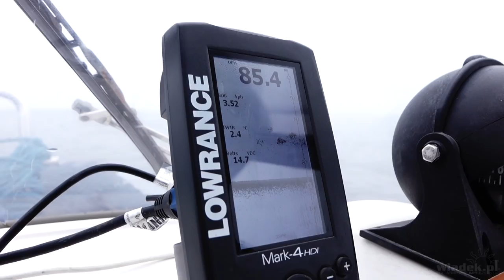Rers na łososie - jak holować łososia?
Tym razem pokażemy Wam jak holować łososia oraz ile to daje przyjemności i satysfakcji. Polecamy każdemu taką wyprawę morską na łososie. Więcej na

Zawsze aktualny KALENDARZ IMOPREZ nadmorskich, czyli wszystkie imprezy na jednej stronie (koncerty, kabarety, imprezy plenerowe, pokazy)